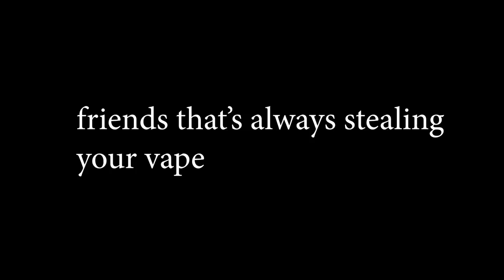Friend that always steals your vape